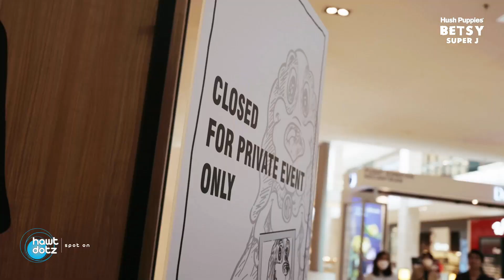Launch of Hush Puppies Super J 'Betsy'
Launch of Super J 'Betsy' @ Pavillion KL.

Celebrating “street cool” and defining the brand’s iconic mascot, Hush Puppies launched the Super-J ‘Betsy’ as tribute to Jason the basset hound. The capsule collection revolved around the theme of courage and being bold — much like the zesty spirit of The Z List alumnus Layla Sania who starred in the Super-J ‘Betsy’ campaign recently.

In conjunction with the release, Hush Puppies organised an official launch event on the same day at its Pavilion KL store. The super cute Jason the basset hound, now taking on a superhero mode, made a special appearance at the exclusive event.

Taking inspiration from this design collection, our team has came out with an idea to transform the interior of the store into 2D art for the sole purpose of the launch. Not only that, the event also saw guests engaging creatively with the ‘graphic wall’ — doodling and sketching everything from a cartoon character to their own version of the sneaker on the black-and-white wall. The Super-J ‘Betsy’ embodied this ethos exactly, inviting everyone to express their artistic side freely. Guests also received a limited Super-J ‘Betsy’ and had their shoes customised on the spot by resident artist — taking personalisation to the next level.